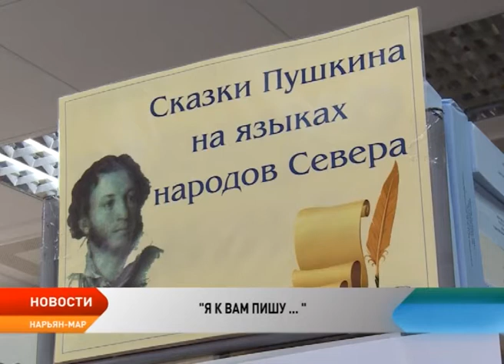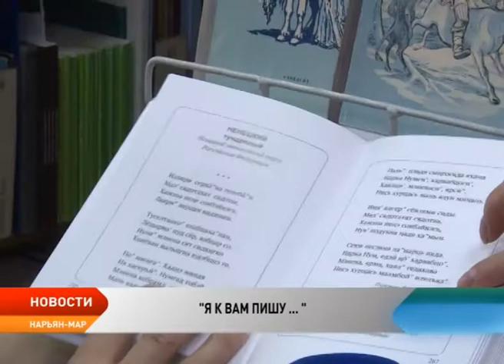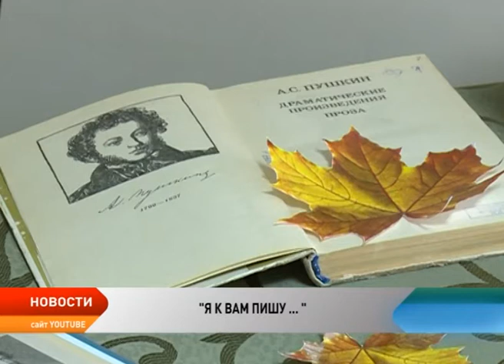В Нарьян-Маре стихи Пушкина читают на ненецком языке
6 июня во всем мире отмечают День русского языка, на котором написаны почти восемьсот произведений Александра Пушкина. Автор «Евгения Онегина», «Бориса Годунова», «Пиковой дамы» и любимых детских сказок переведен на сотни языков мира. В Ненецкой центральной библиотеке имени Пичкова в день рождения мирового классика перечитывали его знаменитые произведения на ненецком языке.

Возможность читать одну из самых знаменитых русских сказок на ненецком языке появилась в 1941 году. Первый ненецкий ученый Антон Пырерка перевел на родной язык «Сказку о попе и работнике его Балде». Примерно в это же время произведения Пушкина стали переводить и на другие языки коренных народов России.

В 2015 году в Архангельске вышел сборник переводов самого знаменитого стихотворения Александра Пушкина. «Я помню чудное мгновенье…» можно прочитать на 210 языках мира, в том числе и на ненецком.